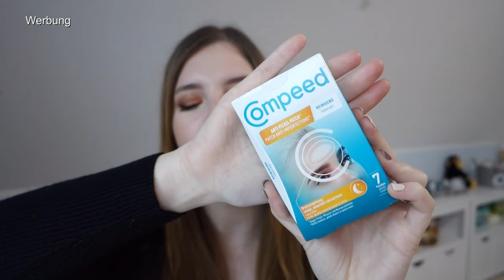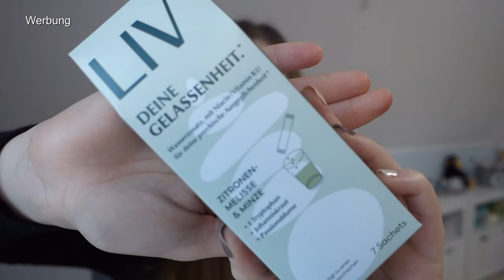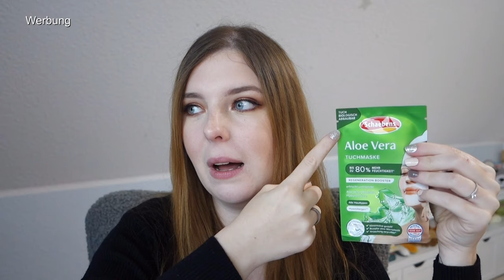Pink Box Oktober 2024 | Unboxing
Spare 10€ auf 1. Box mit Code: FRANKA24

➡️ 20% AYLASHES(*):
laura.20

2. Produkte mit einem ° dahinter wurden mir kostenlos zum Testen zugeschickt. Ich bin nicht verpflichtet, sie euch in diesem Video vorzustellen. Ich vertrete beim Vorstellen immer meine eigene Meinung!

pink box oktober 2024, pink box oktober, pinkbox oktober , pinkbox oktober 2024, pink box October,
pink box adventskalender, pinkbox adventskalender 2024,
beauty adventskalender 2024, adventskalender,
frankas favorites, beautylove adventskalender 2024 inhalt,glossybox adventskalender 2024,beauty adventskalender beautylove 2024, adventskalender 2024,black box men adventskalender 2024, adventskalender für männer 2024, weihnachtsgeschenk,